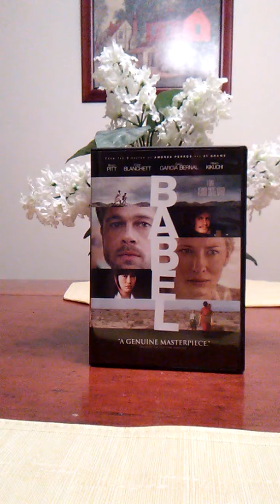Feb. 11th Inarritu: Babel pt. 2